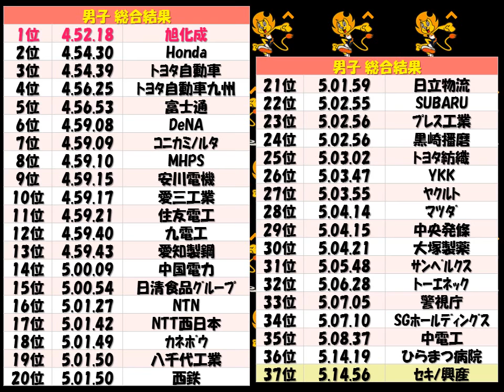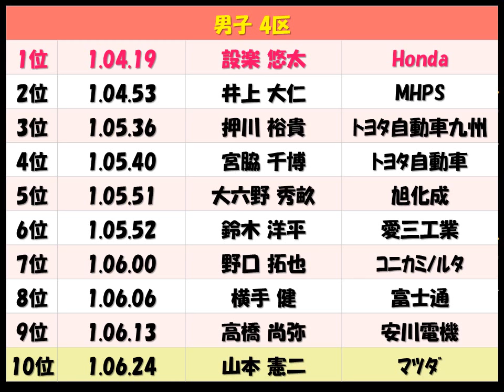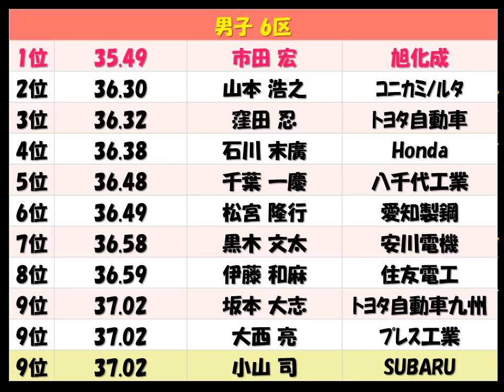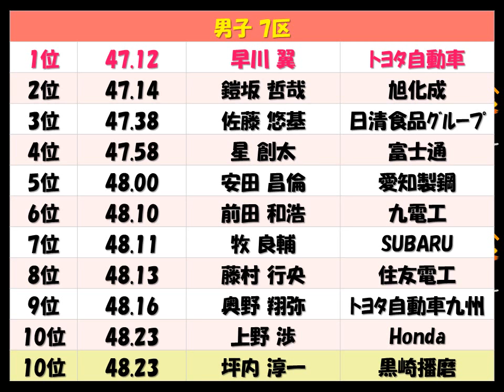ニューイヤー駅伝2018 優勝：旭化成